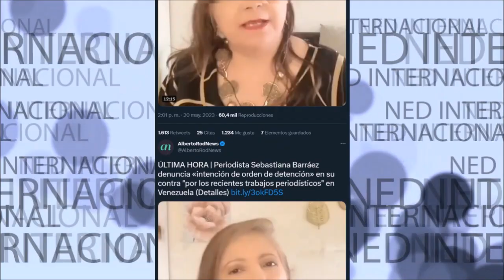ATENCIÓN VENEZUELA 🔴 SEBASTIANA BARRAEZ GRAVE DENUNCIA INTENCIÓN DE ORDEN DE CAPTURA EN SU CONTRA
ÚLTIMA HORA | Periodista Sebastiana Barráez denuncia «intención de orden de detención» en su contra "por los recientes trabajos periodísticos" en Venezuela